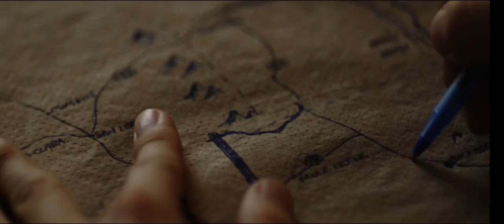The Odd Way Home Official Trailer 1 (2014) - Rumer Willis, Chris Marquette Movie HD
The oddest couple takes an unforgettable journey through the American Southwest, finding happiness in the unlikeliest of places and seeing in each other what no one else has seen before. Maya (Willis) is a product of childhood abuse who escapes her shattered life in Los Angeles and meets Duncan (Marquette), a hermit from a tiny town. He is socially awkward and a slave to pattern and routine, but a master of map-making and directions. Their journey teaches Maya to care for someone else and takes Duncan into a new world. Their road trip is filled with unexpected surprises and hard realities that redefine the notion of family.